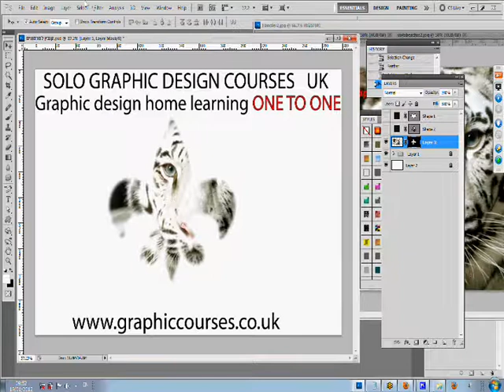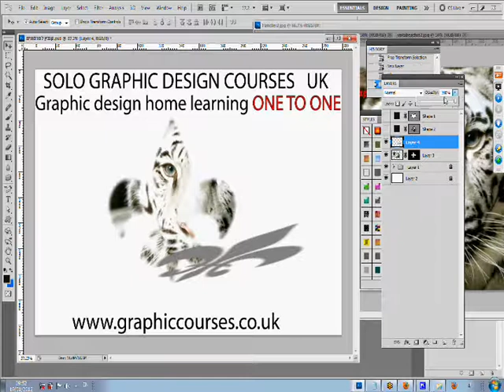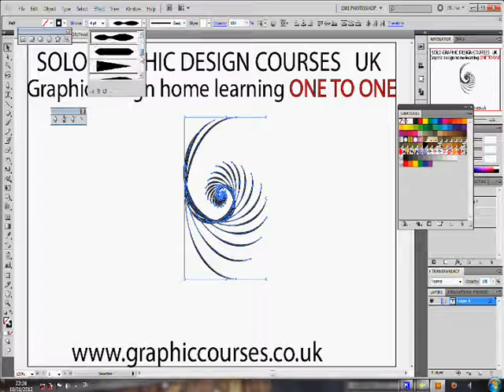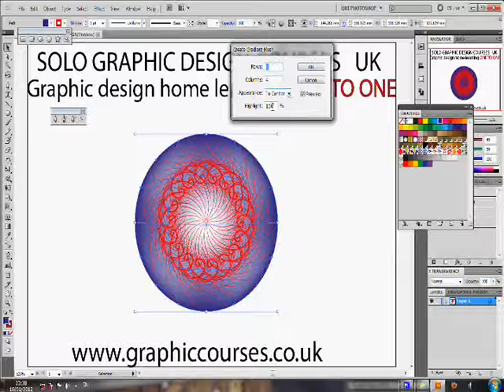What Education Do I Need to Be a Graphic Designer? UK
What Education Do I Need to Be a Graphic Designer?